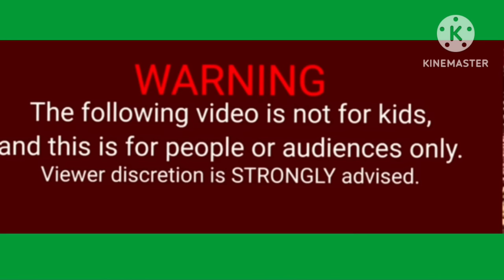ಪ್ರೀತಿಯ ಚಿಲುಮೆ karicartoontv Kannada story Paarakka Uttarakarnatakad comedy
Parakkana jivanada kate
Javaari comedy
#😄comedy
Javari comedy
Kannada stories
Moral stories in Kannada
uttarakarnatakadacomedy stories

ಧನ್ಯವಾದಗಳು.